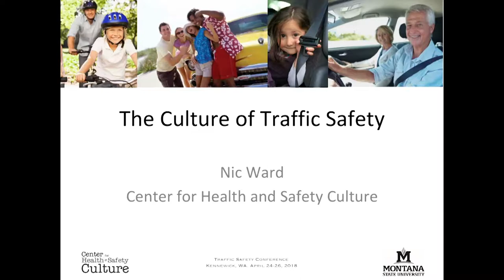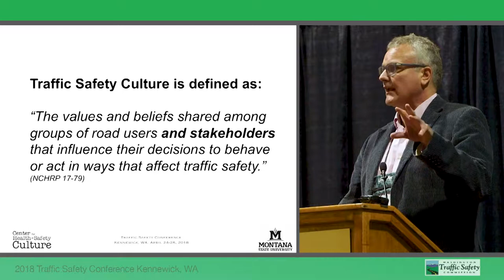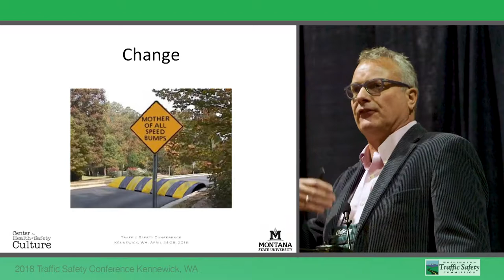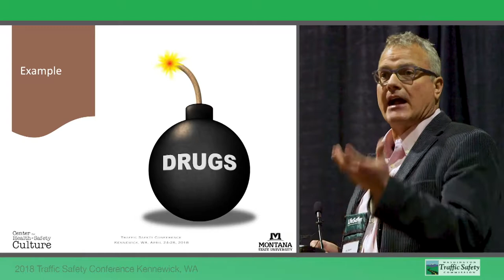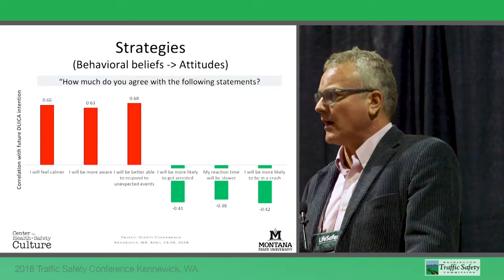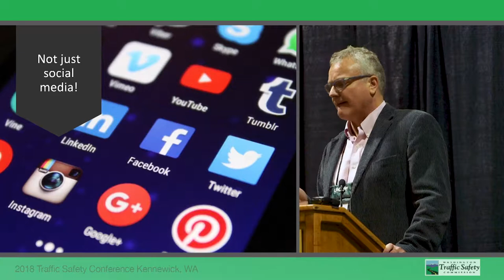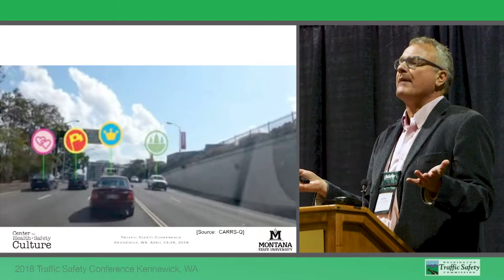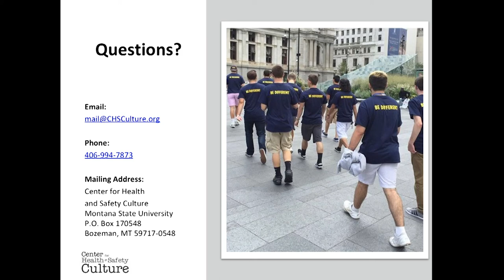Dr. Nic Ward Traffic Safety Conference Presentation